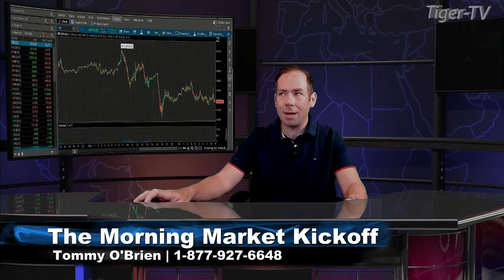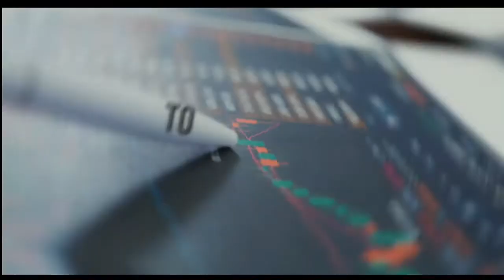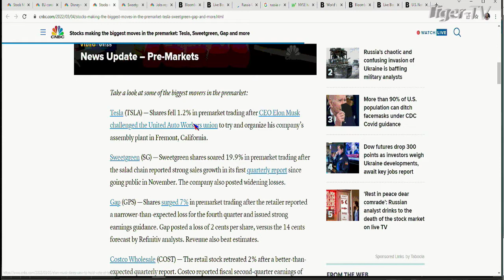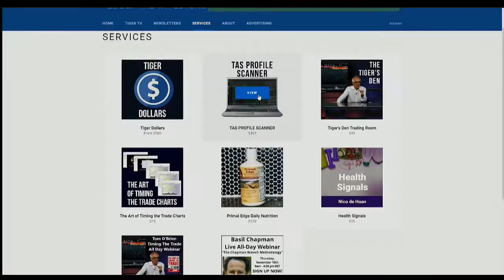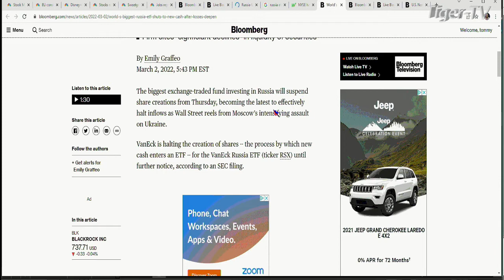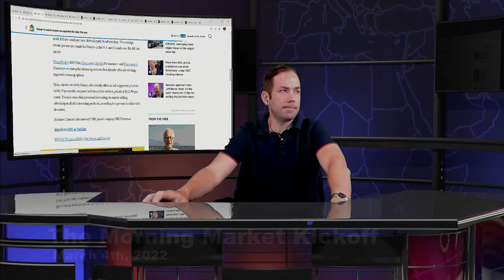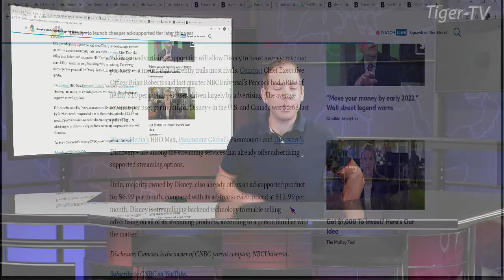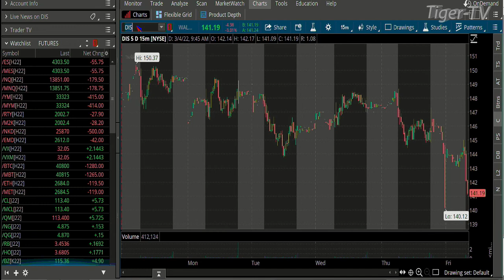March 4th, The Morning Market Kickoff with Tommy O'Brien on TFNN - 2022